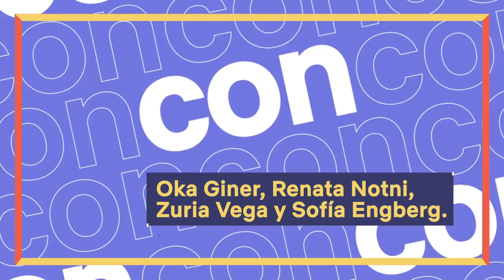Zuria Vega, Oka Giner y más explican cómo se grabó La venganza de las Juanas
Zuria Vega (Juana Manuela), Oka Giner (Juana Caridad), Renata Notni (Juana Valentina) y Sofía Engberg (Juana Bautista) se conocieron el primer día de rodaje y sintieron una gran conexión. Aquí las anécdotas más memorables al grabar 'La venganza de las Juanas', que ya está disponible, solo en Netflix.

Acerca de Netflix:
Netflix es el principal servicio de entretenimiento por streaming en el mundo. Con una presencia que supera los 190 países, más de 209 millones de personas con membresías de pago disfrutan series, documentales y películas en una variedad de géneros e idiomas. Los miembros de Netflix pueden ver lo que quieran, cuando quieran, en cualquier pantalla conectada a internet, y pueden reproducir, pausar y reanudar un título, sin publicidad ni compromisos.

Cinco mujeres con la misma marca de nacimiento se proponen desentrañar la verdad sobre su pasado y descubren una trágica red de mentiras hilada por un poderoso personaje.